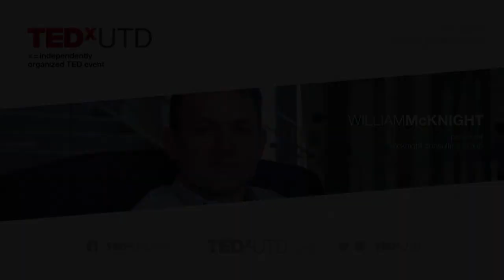TEDxUTD Speaker Spotlight | William McKnight